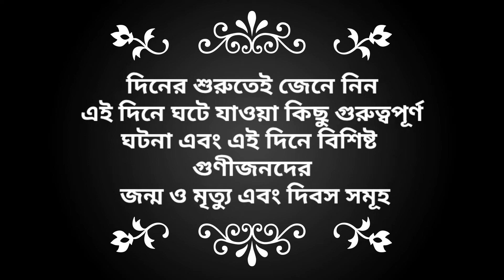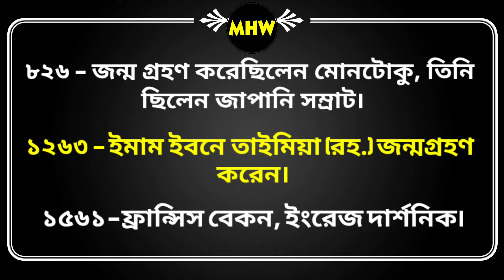Today In History || ইতিহাসের এই দিনে 22/01/2022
What Happened In History On This Day 22/01/2022

ইতিহাসের এই দিনে ঘটে যাওয়া কিছু উল্লেখযোগ্য ঘটনা এবং যে সকল বিশিষ্ট গুণীজন জন্ম গ্রহণ করেছেন ও  মৃত্যু বরণ করেছিলেন এবং আজ কি দিবস এ সকল বিষয় প্রতিদিন বিস্তারিত জানতে আমাদের চ্যানেলটি সাবস্ক্রাইব করুন।

           **অসংখ্য ধন্যবাদ**